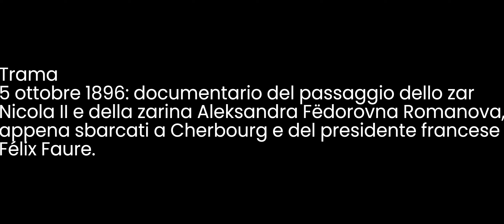1896 - Fêtes franco-russes - Louis Lumiere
5 ottobre 1896: documentario del passaggio dello zar Nicola II e della zarina Aleksandra Fëdorovna Romanova, appena sbarcati a Cherbourg e del presidente francese Félix Faure

Anno 1896
film muto
Genere documentario
Regia Louis Lumière
Produttore Auguste Lumière, Louis Lumière
Casa di produzione Lumière
Fotografia Constant Girel